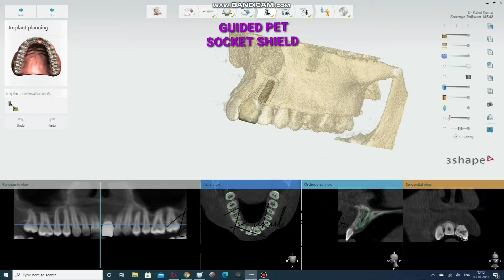GUIDED PET SOCKET SHIELD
Dr Rahul's Dentaville was founded in 2012 by Dr. Rahul Kumar, MDS (ENDODONTIST)in Mumbai, India. Changing the face of dentistry in Thane, Dr. Rahul Kumar presents his dream Dentaoville, Esthetic, Laser & Microscopic Root Canal Treatment Centre and Implant Centre, Dentaville is a state-of-art dental clinic in Hiranandani Estate, Ghodbunder Road, Thane.Dr Rahuls Rahuls is none of the pioneer dental clinics in Thane, Mumbai 5th painless single sitting root canal treatment with laser and microscohhype in 60 minutes.We are also recognized for the founder’s contribution to ‘Same Day Fixed Teeth’ using in-nhouse CAD-CAM and  ‘Immediate Loading of Implants using Digital 3SHAPE implant studio .

- Same Day Fixed Teeth using CAD-CAM
- Painlessl single visit Root canal        treatment
- Advanced in Dentistry -Digital Dentistry
- Immediate Loading of Implants using Digital technology
- One Day Treatment

Clinic Address: Dr Rahuls Dentaville  Shop No. G 1 & 2, Queensgate CHS, Patlipada, Ghodbunder Rd, Hiranandani Estate, Near Natural ice cream parlor, Thane West, Thane, Maharashtra 400607